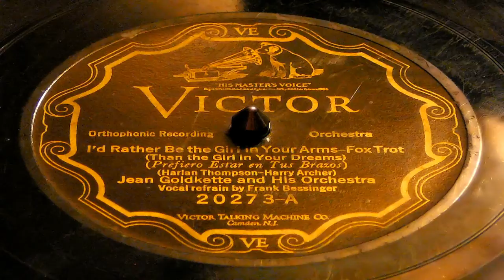I'd Rather Be The Girl In Your Arms (Than The Girl In Your Dreams) - Jean Goldkette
Recorded on October 15, 1926 and features a vocal refrain by Frank Bessinger. Jean Goldkette emigrated from France to the United States in 1911. He was a classical piano player. Jean Goldkette 's importance to jazz is as a bandleader in the 1920s. Goldkette actually had over 20 bands under his name by the mid-'20s, but it was his main unit (which recorded for Victor during 1924-29) that is the only one remembered today. In 1926 the band included Tommy and Jimmy Dorsey and Joe Venuti and the legendary cornetist Bix Beiderbecke ; Bix's inability to sight-read at the time kept his first stint with Goldkette quite short. However in 1926 Bix became the orchestra's top soloist and the jazz lineup was pretty impressive with such musicians as Frankie Trumbauer , Joe Venuti , Eddie Lang. The orchestra was among the best of the period, even defeating Fletcher Henderson at a Battle of the Bands contest in New York. In 1927 Paul Whiteman hired away most of Goldkette's top jazz players (including Bix and Tram ) and the band's later recordings are of lesser interest although Hoagy Carmichael is heard on two vocals. Goldkette, who also helped organize McKinney's Cotton Pickers and the Orange Blossoms (the latter became the Casa Loma Orchestra ), dropped out of the jazz business by the early '30s, working as a booking agent and a classical piano soloist.

The Jean Goldkette Orchestra featured some of the best White Jazz musicians of the 1920s. According to almost all that saw them when they played live they were a force to be reckoned with. The 1926/27 version of the orchestra featured Bix Beiderbecke, Frankie Trumbauer, Jimmy and Tommy Dorsey, Eddie Lang and Joe Venuti. When the band started to have financial problems, Paul Whiteman hired most of the above mentioned musicians. Bix Beiderbecke had a hard time with the Goldkette Orchestra. He was fired for his inability to read music and then re-hired after he learned enough music to get by.